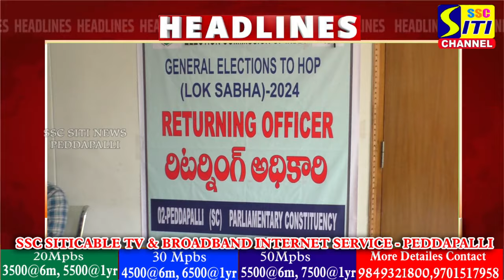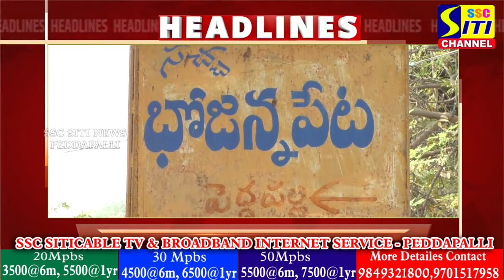SITINEWS HEADLINES II 16-04-2024